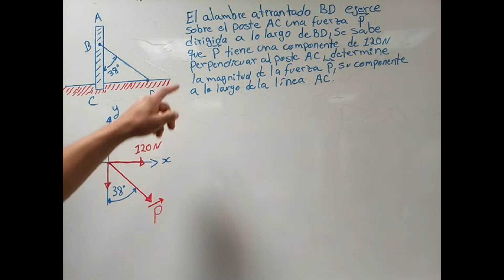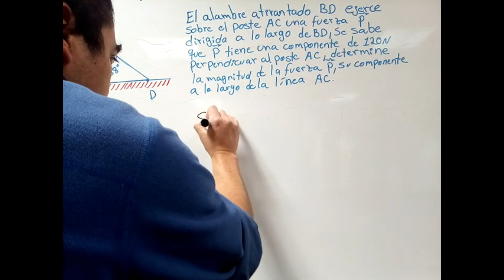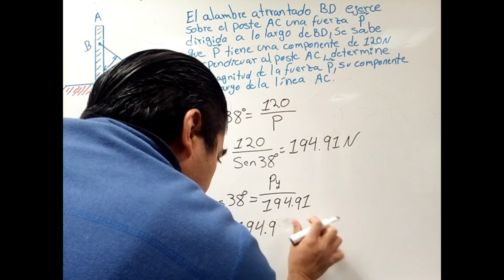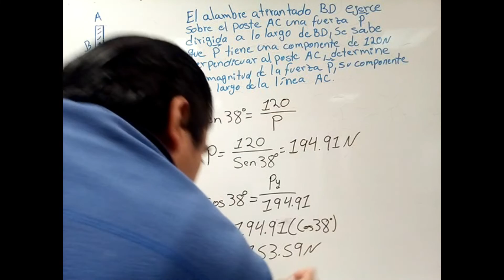Estática - Componentes de una fuerza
En este video se obtiene la magnitud de un vector y su componente vertical.